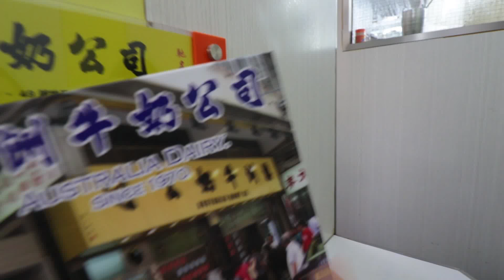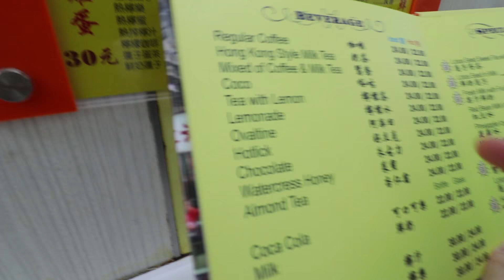Hong Kong Food Review | The BEST SCRAMBLED EGGS On The Planet | Australia Dairy Co.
If you traveled to Hong Kong for food, there is no way you miss this place. Australia Dairy Company, often misspelled as `Australian Dairy Company` is arguably the most famous cha chaan teng (tea restaurant) that serves Hong Kong style breakfast. This cha chaan teng serves the best scrambled eggs that we have ever eaten in our lives, period. We have given the scrambled eggs, a perfect score of 11 out of 10 maximum Two Hungry Diners possible score. Absolutely brilliant, super flavorsome,  and pure perfection for a ridiculously cheap price.

Make sure you come in early, expect some line although the queue moves very fast. The wait time is around 30-minutes however our wait was over in 10 minutes. Ask for the English menu if you don't speak Cantonese or Mandarin and be prepared to face the impatient, unhelpful, and rude staffs. But once your order has arrived at your table be ready to taste perhaps one of the best scrambled eggs on the planet.

We highly...highly recommend this cha chaan teng!

Watch this video for a full review of their heavenly scrambled eggs and their other meals on the menu.

Till next time! Stay foolish, stay hungry!

PS. Special thanks to our sister, Vina, who helped with the video recording 🤗

Two Hungry Diners

Address
Australia Dairy Co.
Address: 47 Parkes Street, Hong Kong
Opening Hours: Daily (except Thu): 7.30am – 11pm
Nearest MTR Station: Jordan

Gear
Canon 80D

Music
A While by Ikson @ikson